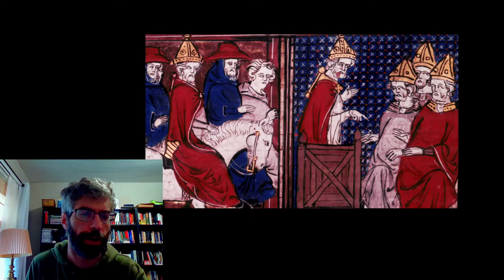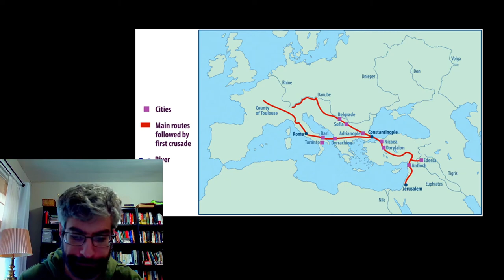Lecture 10 - The Crusades, Part 1